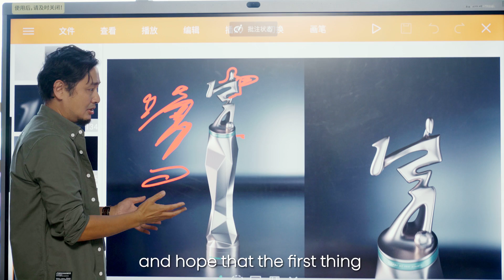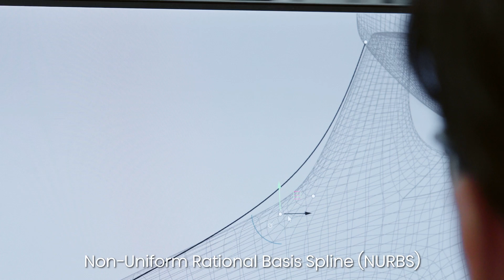Making of - Player of the Finals Trophy Video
Scopri tutti i segreti che si nascondo dietro l'ideazione e la realizzazione dell'ambito premio POTF.